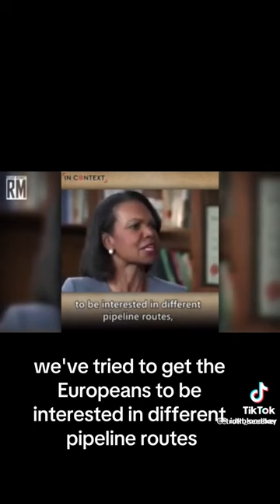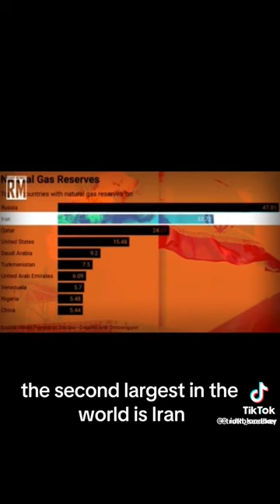Oil and gas is at the heart of Israel's plans for Gaza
Richard Medhurst  pulls in USA, Russia, China, Ukraine, to outline what else is driving Israel's war on Gaza.
It helps explain why the US is not acting to stop the genocide.